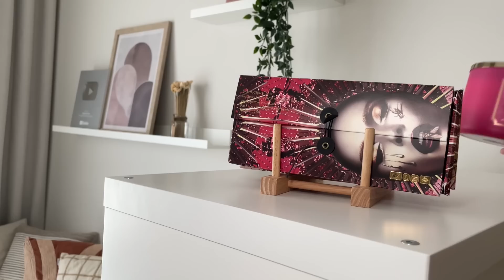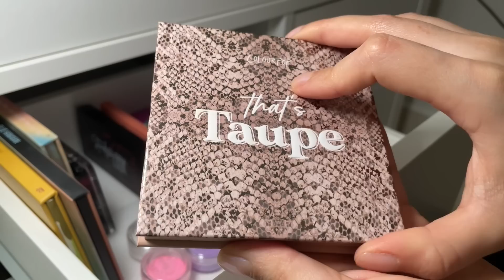MI COLECCIÓN DE MAQUILLAJE 2023 | Alejandra Otero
✔ Productos mencionados:
Mueble: Ikea Kallax
Cajones: Ikea Kallax insert

Tiempos:
0:00 Intro
1:27 Pestañas
3:15 Cejas
5:27 Primers
6:44 Bases
10:25 Correctores
12:17 Rubores
15:57 Polvo/Fijadores
17:21 Bronceador/Iluminadores
19:57 Labios
21:19 Ojos

- Algunos de los productos utilizados han sido obsequiados por las marcas
- Algunos de los links son de programas de afiliación, es decir, gano una pequeña comisión que me ayuda a mantener mi canal. Si los utilizas te agradezco infinitamente, pero si no quieres utilizarlos, no hay problema!

Hola a todos. Yo soy Alejandra y bienvenidos a mi canal. Aquí podrán encontrar contenido sobre maquillaje y otros productos de belleza.

✔ FAQ
- Cámara: Canon 90D
- Lente: Sigma 18-35mm F1.8
- Micrófonos:
Rode wireless go II
Boya microphone
- Software para editar? Final Cut Pro